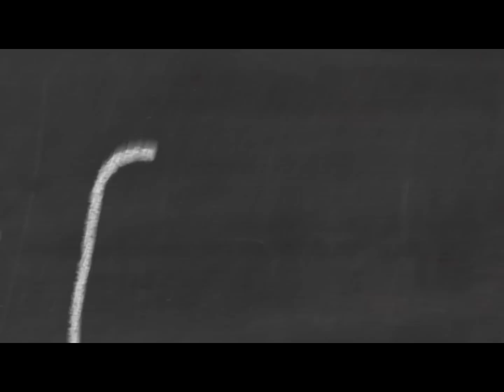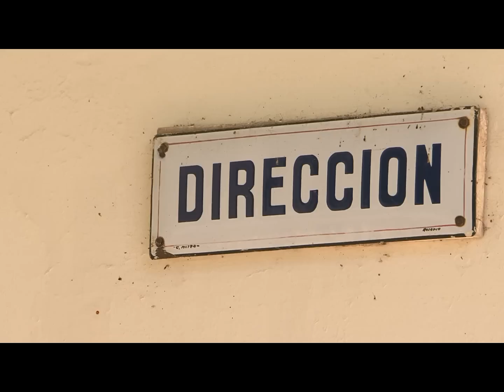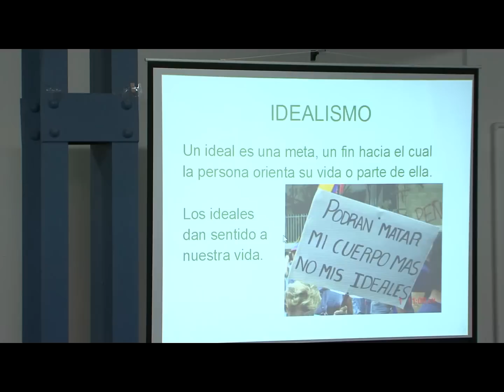Cooperativismo escolar en AFA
Video institucional que muestra el trabajo del Departamento de Educación y Capacitación Cooperativas en el área del cooperativismo escolar